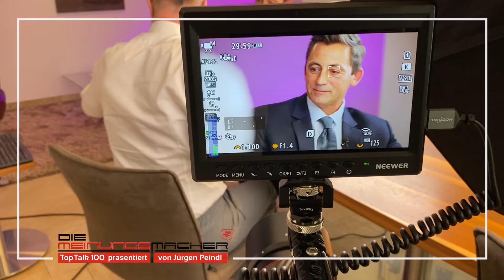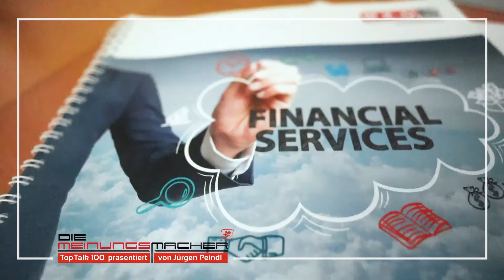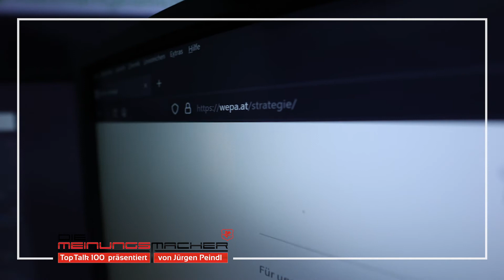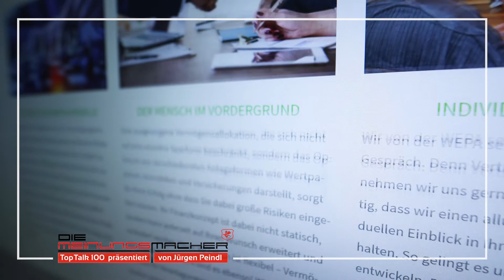WEPA Invest - Gerade in Zeiten wie diesen - noch klüger investieren!